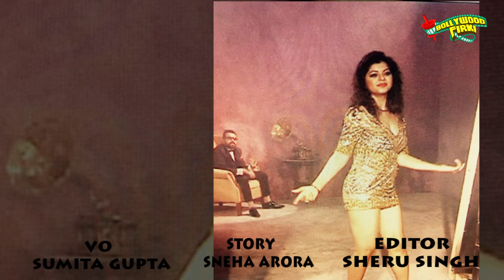Sneha Wagh Hot Photos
Popular serial Ek Veer Ki Ardaas...Veera mei Veera yaani Digangana Suryavanshi ki maa Ratanjit ka role play kar chukki Sneha Wagh ki kuch photos media mei viral ho rahi hai. Kuch photos mei Sneha golden short dress pehene hue nazar aa rahi hai aur kuch photos mei black aur golden outfit mei Sneha dikh rahi hai. Aapko batade ki yeh photos singer aur rapper Kanush chawla yaani O’ KGC ke naye video ke hai. Is hip hop number ko unhone apne aur Sneha ke upar filmaaya hai. Well aaj Hum aapke liye laaye hai Sneha Wagh ki hot photos.. Telivision ke more updates ke liye, dekhte rahiye humara channel.